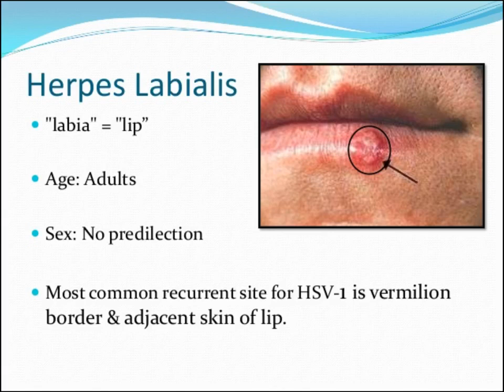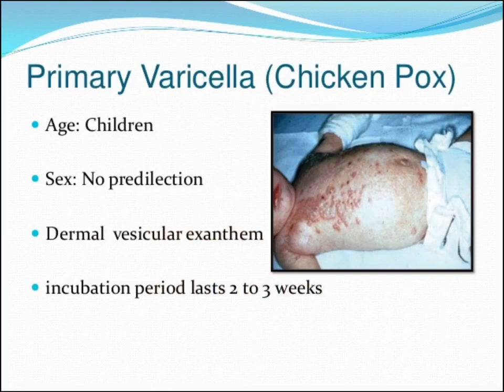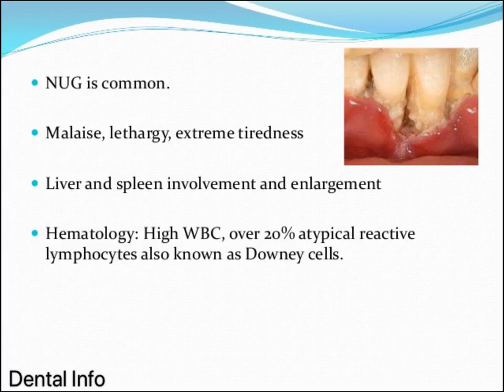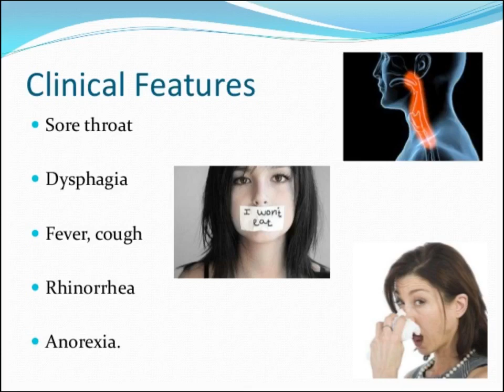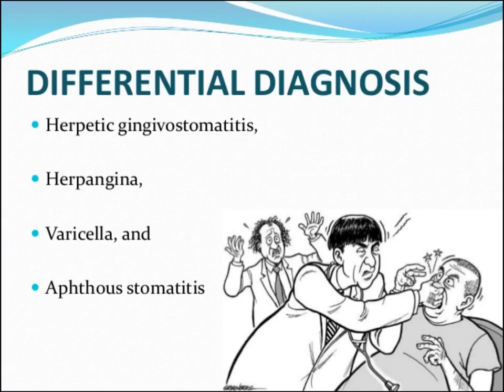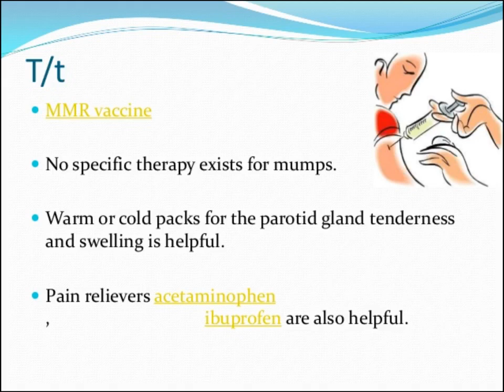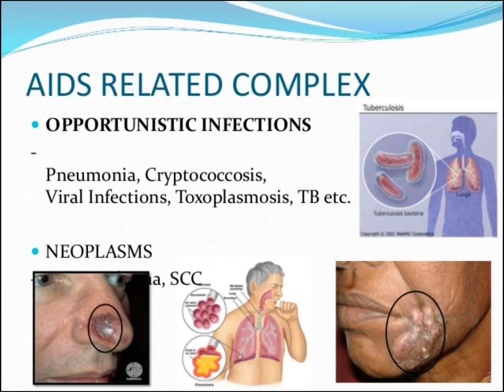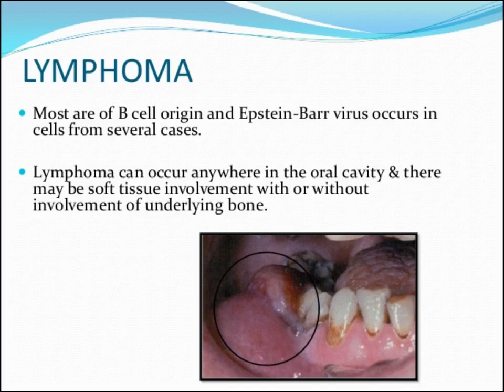Viral Infection Of Oral Cavity ( Full Version )